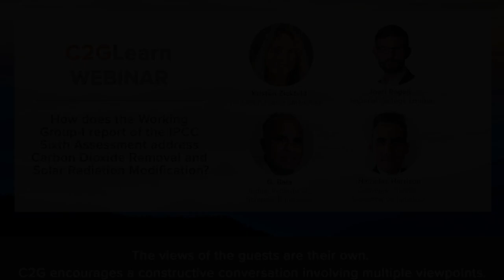Preguntas y respuestas C2GLearn: CDR y SRM en el informe del GTI de la Sexta Evaluación del IPCC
Preguntas y respuestas del seminario web C2GLearn: ¿Cómo aborda el informe del GTI de la Sexta Evaluación del IPCC la EDC y la MRS?

Este seminario web de C2GLearn proporcionó una visión general sobre '¿Cómo aborda el informe del Grupo de Trabajo-I (GTI) de la Sexta Evaluación (AR6) del Panel Intergubernamental sobre Cambio Climático (IPCC) la Eliminación de Dióxido de Carbono (RDC) y la Modificación de la Radiación Solar (MRS)?' Fue seguido por una sesión de preguntas y respuestas que permitió a la audiencia hacer preguntas aclaratorias y obtener más información.

Oradores destacados:

El Dr. Joeri Rogelj es director de investigación y profesor de ciencias y políticas climáticas en el Instituto Grantham del Imperial College de Londres.

La Dra. Kirsten Zickfeld es Profesora Distinguida de Ciencias del Clima en la Facultad de Medio Ambiente de la Universidad Simon Fraser en Vancouver, Columbia Británica.

El Prof. G. Bala es actualmente profesor en el Centro de Ciencias Atmosféricas y Oceánicas, Instituto Indio de Ciencias, Bangalore.

Moderador: Nicholas Harrison, Director de Gestión del Conocimiento, Carnegie Climate Governance Initiative (C2G).

Para obtener más información sobre el seminario web y la serie C2GLearn del IPCC, visite